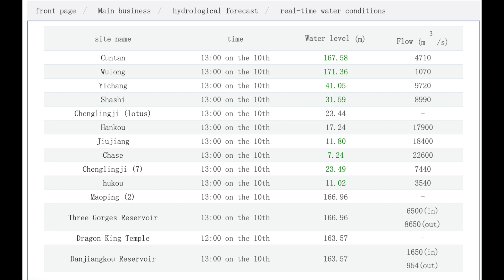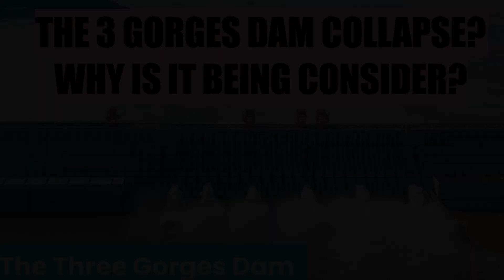THE 3 GORGES DAM COLLAPSE? WHY IS IT BEING CONSIDER?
THE 3 GORGES DAM COLLAPSE?
WHY IS IT BEING CONSIDER?
Dams have long been the strategic card for the Chinese government. However, they are collapsing before they can have a chance to play them. China has about 94,000 dying dams, so the crisis isn't about a single dam. However, when the problem involves the world's biggest hydroelectric plant, there is every reason for China to worry about it. Not only China but also the entire world is waiting with bated breath regarding how the country will tackle this issue of mammoth stature.

The difference between other dams in China and the three Gorges Dam is that most of the other dams were built during Mao Zedong's era, while the Three Gorges Dam is a recent build. So, it seems believable that the Mao-era dams must be decaying and on the verge of collapsing. However, what's surprising is that a dam that cost China a whopping $31 billion and became operational fairly recently could collapse. Even if it is a mere likelihood, why is it even being considered? You will find out in this video.